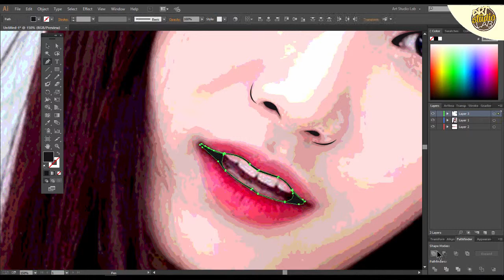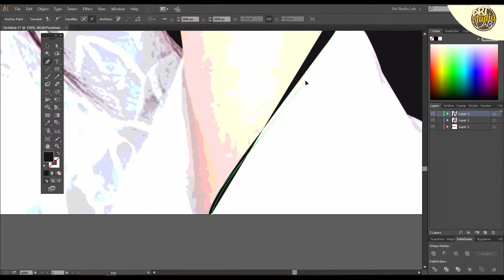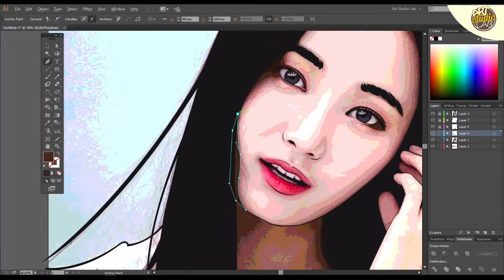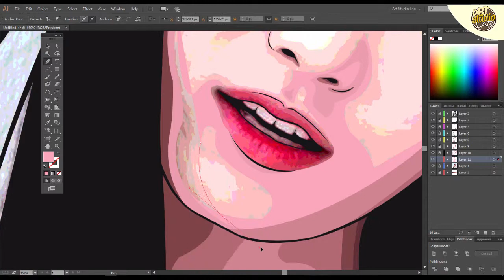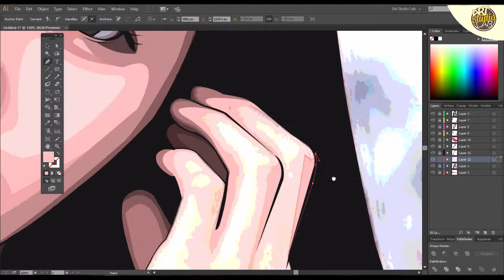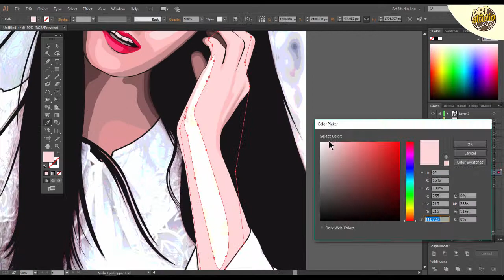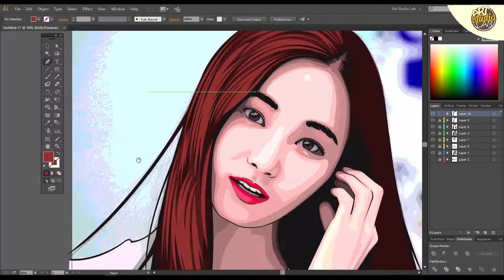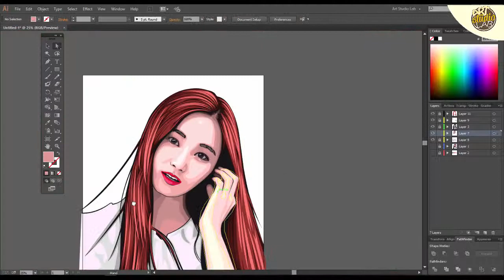How To Make Vector/Vexel Art for a Gorgeous Girl | Adobe Illustrator CC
Watch and Learn how I transform a gorgeous girl photo into Vexel Art in Adobe Illustrator CC.

Model: YeonWoo from MOMOLAND